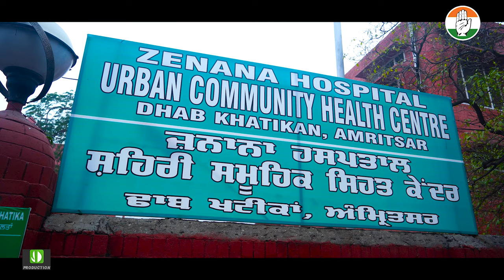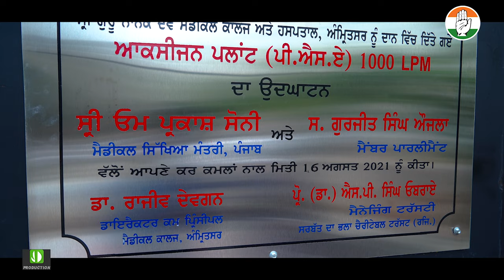O P SONI DOCUMENTARY